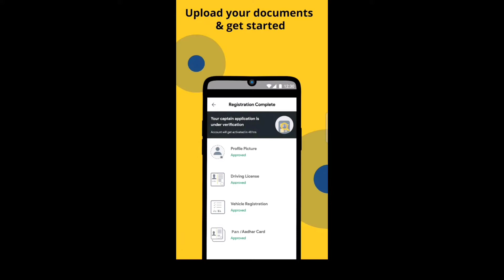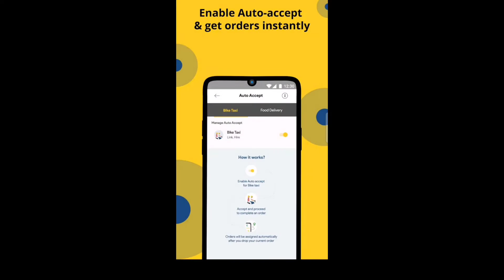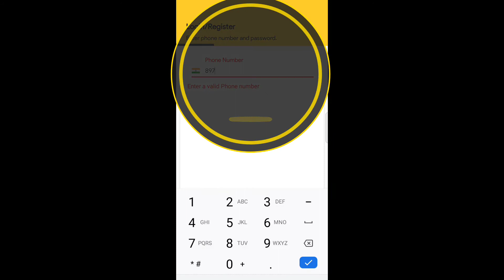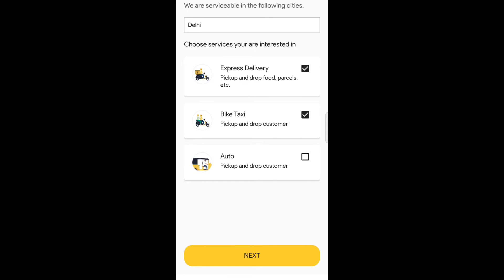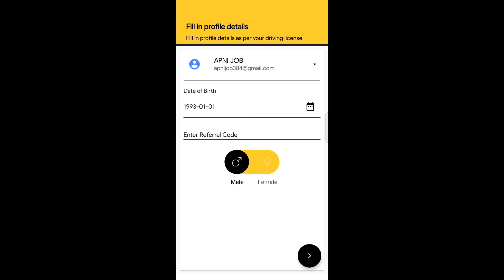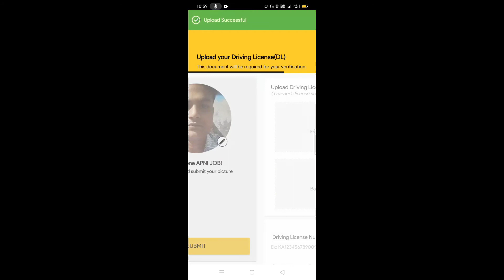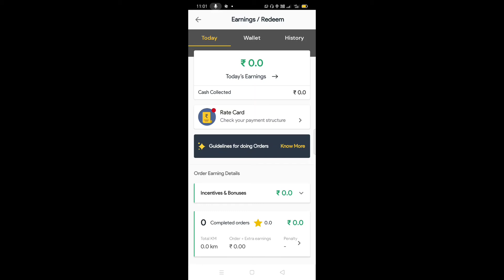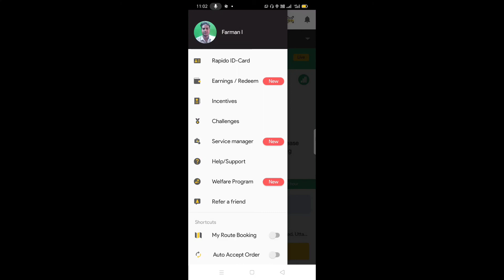RAPIDO BIKE TAXI MEIN GHAR BAITHE KAISE JOIN KAREN रैपीडो बाइक ऑनलाइन जोइनिंग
RAPIDO BIKE TAXI MEIN GHAR BAITHE KAISE JOIN  ONLINE COMPLETE PROCEDURE रैपीडो बाइक ऑनलाइन जोइनिंग

 about
      hello friends welcome back to my channel cooking with form and Aaj Ham Jo video lekar aaye Hain rapido bike joining ke bare mein lekar aaye Hain rapido bike mein Kaise join Karen complete procedure online Ghar baithe Kaise join Karen rapido bike

rapido bike mein Kaise join Karen
rapido bike Ghar baithe Karen join
rapido bike online joining procedure complete

Courier boy job
Free job 2021
Urgent requirement job
Job market executive
Field worker job
10th pass job
12th pass job
Anpad se graduate job
Anpadh job
Bina padhe likhe ki vecancy
Sarkari naukari
Private naukari
Pizza delivery boy
Zomato vacancy
Swiggy vacancy
Pizza hot delivery boy